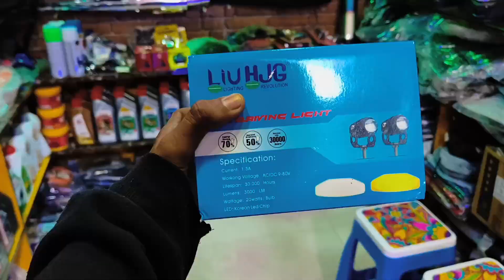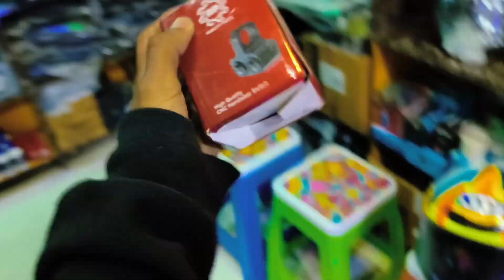Ntorq 125 Fog light modification|| HJG fog light || wheelie practice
Ntorq 125 fog light installation video. Installed HJG Fog light Yellow and white Colour ✨